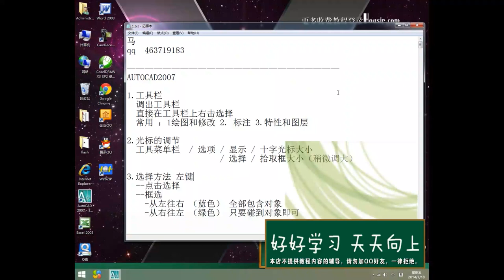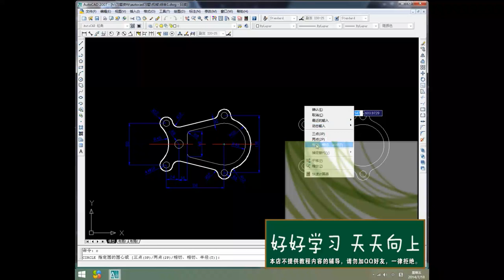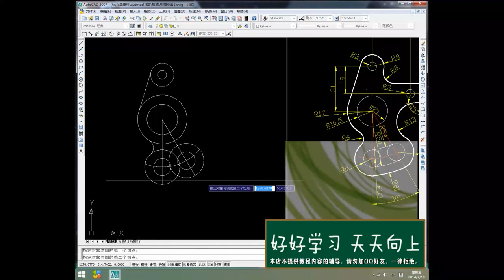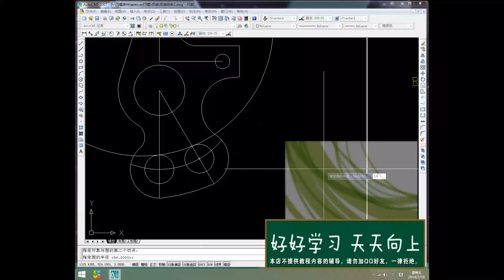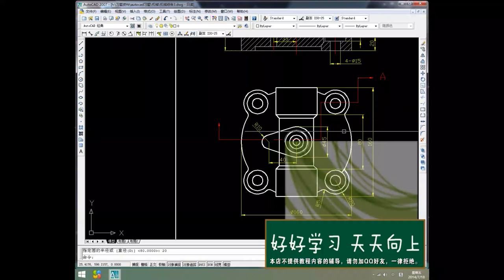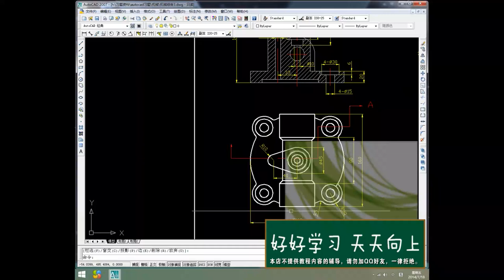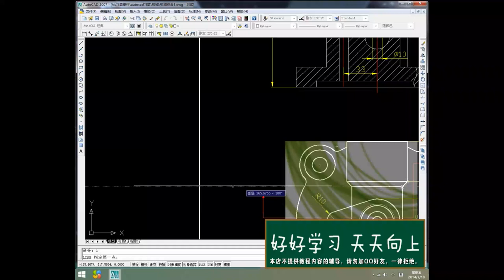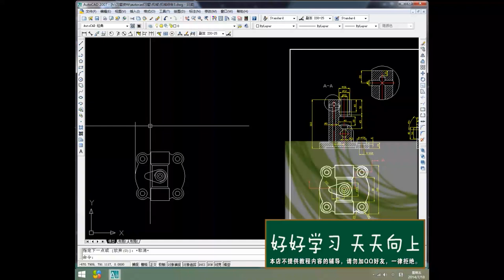07版 cad精品教学 基础教程视频 第十集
学员问题总结及考试 1